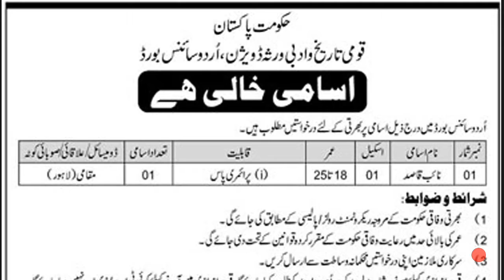today's jobs in Punjab latest 2019|Naib Qasid|Jobs in Lahore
Latest jobs in Punjab latest 2019 today's jobs in Punjab latest 2019 Naib Qasid jobs in Lahore new jobs in Lahore 2019.

Jobs in Pakistan,jobs in Punjab,latest jobs,new jobs, today's jobs in Punjab, federal Govt jobs, federal jobs 2019, today's jobs in Punjab latest 2019.